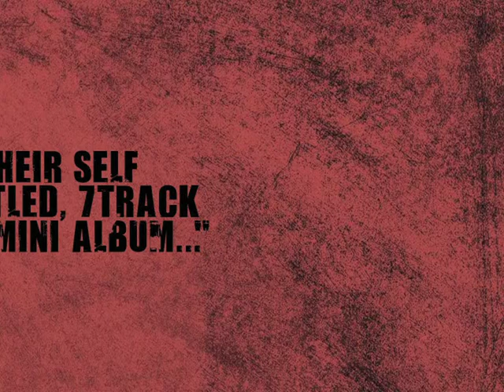Aces & Eights Promo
reallybigsnowman.co.uk - home of boyman!
Promo video for local Leeds band, Aces & Eights